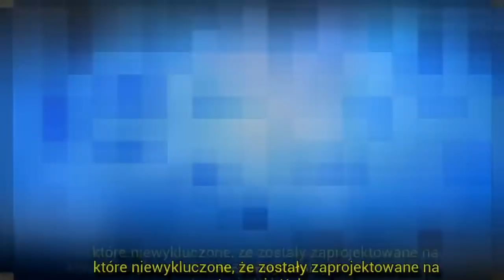[Szok] Kuba Wojewódzki pokazał jak mieszka. Zdjęcia z apartamentu || LVTszok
Jak mieszka Kuba Wojewódzki? Wnętrza apartamentu showmana. Pokazał swoje mieszkanie w Gdyni nad morzem Bałtyckim. Instagram, galeria.
►® Jeśli masz jakiekolwiek problemy związane z prawami autorskimi lub prawami autorskimi, skontaktuj się z nami bezpośrednio. (Usuwam wideo w ciągu 24h,